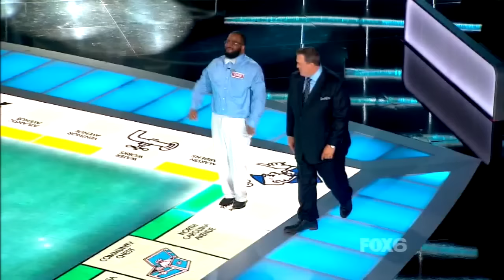Monopoly Millionaires Club - Winner #1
We knew two were coming… Here’s the first one.